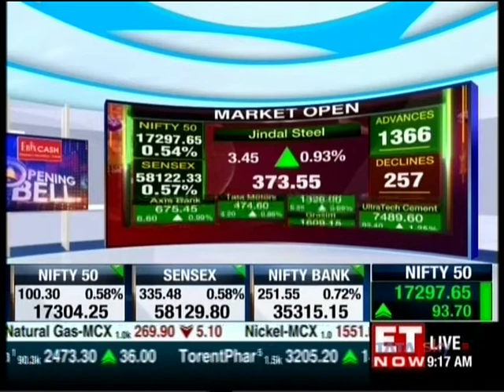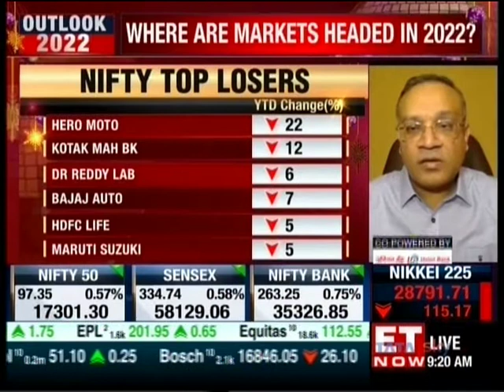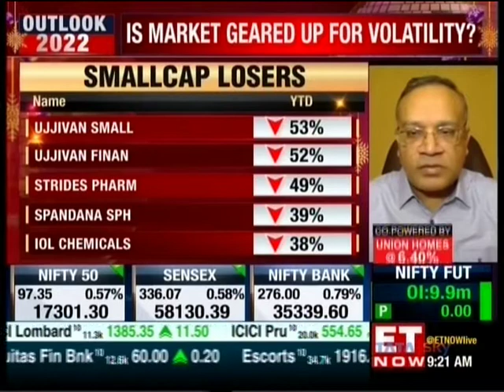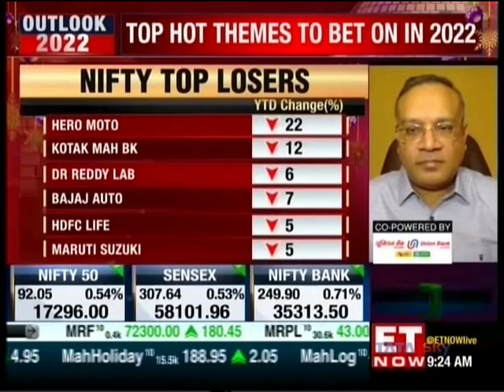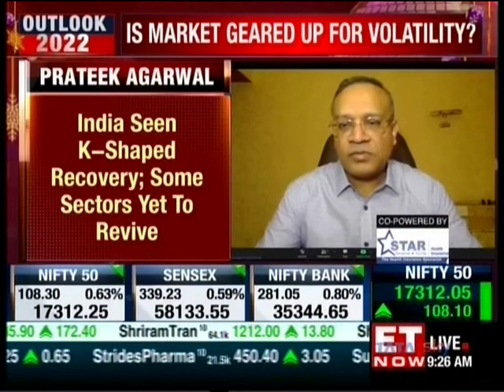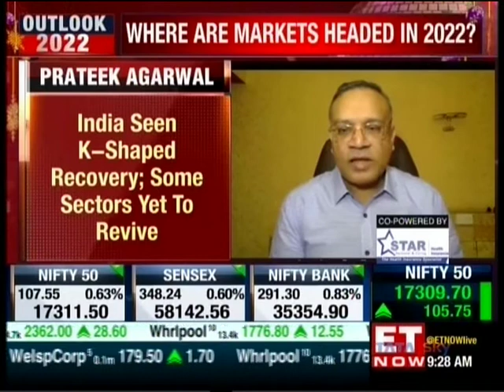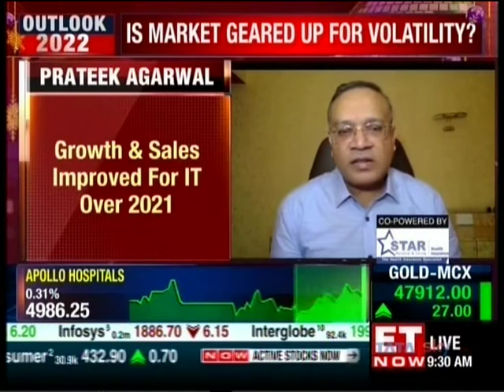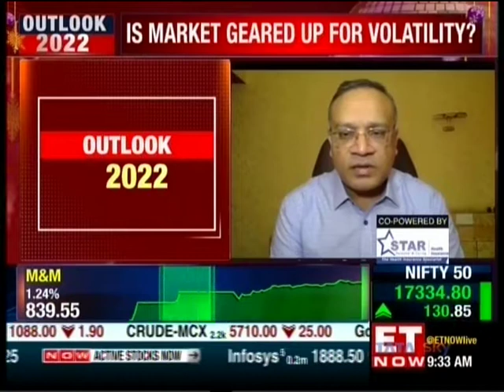ET Now - Outlook 2022 | 31 Dec 2021 Mr Prateek Agrawal, Business Head & CIO, ASK Investment Managers